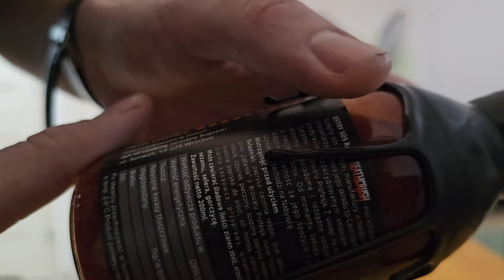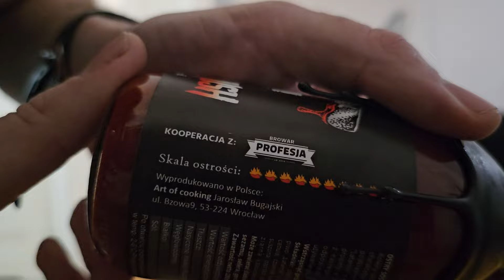Razor Deathcrush (50% Caroliny Reaper)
Test jednego z najostrzejszych ostrych sosów z polskiej oferty od Razor, Deathcrush.

Poziom ostrości to 10/10, połowa jego składu to Carolina Reaper, sos powstał przy współpracy z Browarem Profesja.

Testowany był na zapiekankach z serem i łyżce.